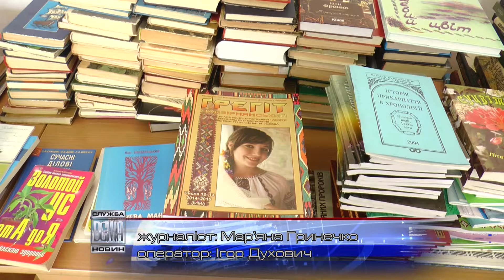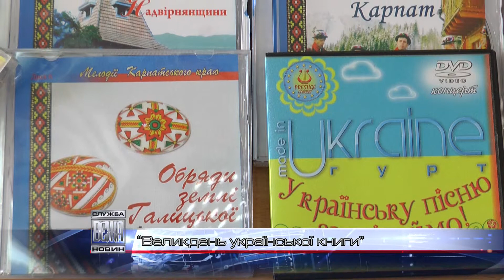Великдень української книги